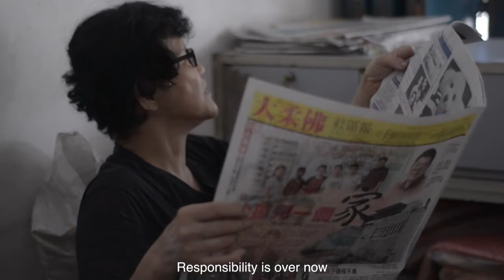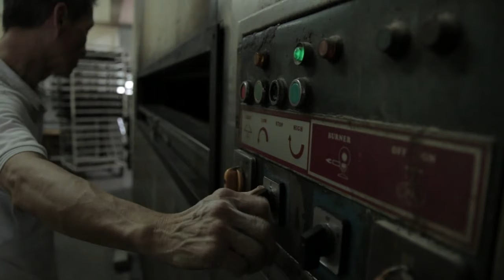BREAD. | Documentary Pt 2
BREAD. A story of an old couple Mr. and Mrs. Heng from City Bakery who makes and sells bread for a living.

Do check out and support their bakery located at:

11, Jalan Persisiran Perling 1,
Taman Perling,
81200 Johor Bahru,
Johor, Malaysia.

Produced by
Mary Grace Liew
Jan Chan